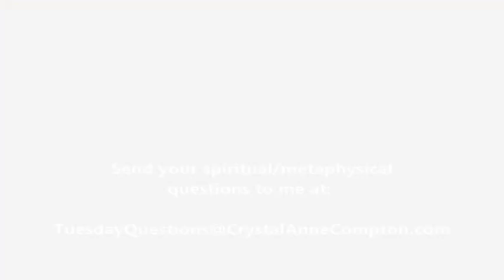Why Celebrate Birthdays?